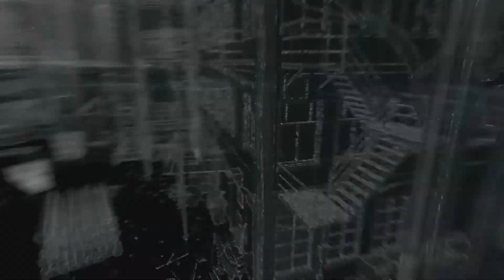Watch Dogs (P9) Caller ID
Time to find out who put the caller up to it!